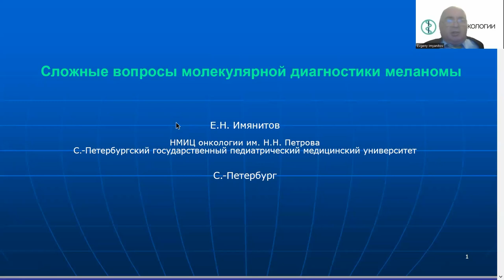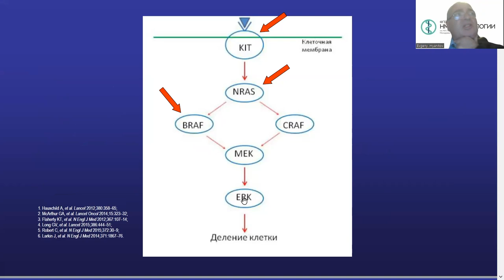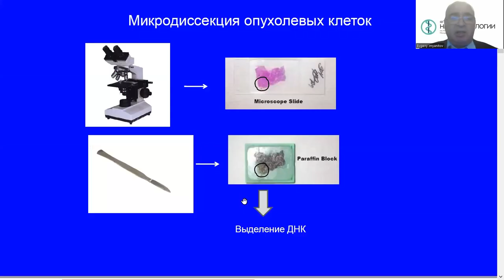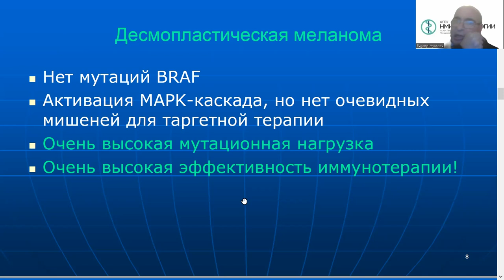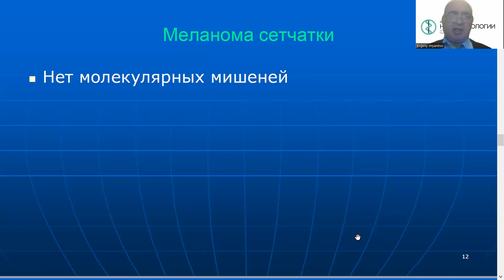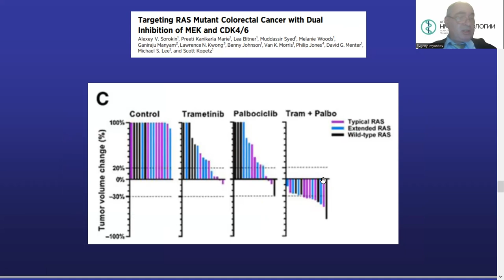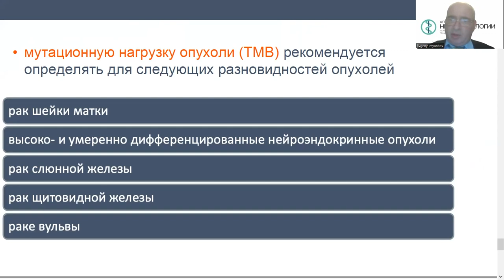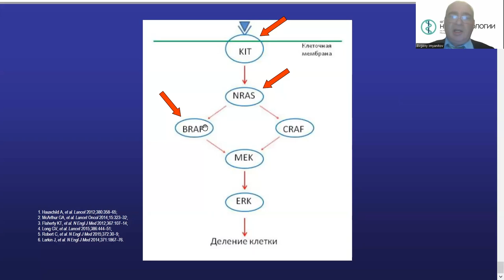Сложные вопросы молекулярной диагностики меланомы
Имянитов Евгений Наумович – заведующий научным отделом научного отдела биологии опухолевого роста, заведующий лабораторией-врач-лабораторный генетик лаборатории молекулярно-генетической диагностики, врач-генетик лаборатории молекулярно-генетической диагностики НМИЦ онкологии им. Н.Н. Петрова, д.м.н., чл.-корр. РАН, г. Санкт-Петербург